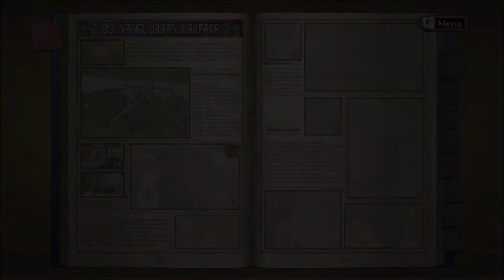Let's Play Valkyria Chronicles Blind Part 5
We're in charge. For no adequately explained reason.